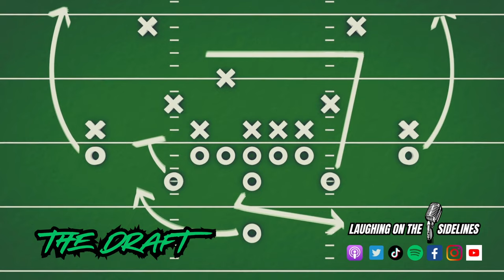Annoying Relatives & New Years Resolutions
On this week's episode, Scotty heads to western Kansas, and Steve is annoyed by his in-law at Christmas dinner. The Lions are finally the Kings of the North, and Joe Flacco is only 38. The Chiefs blow it against the Raiders, and Jack Jones has created a Raider hater for life. Have you ever pranked someone so badly the called the cops, and when are you going to bed on New Years Eve? What are some rejected names for fake boobs, and what is 2024's new slogan? What are some New Years resolutions you won't be able to follow through with, and could you be the Santa at a swinger's bar? Happy New Year, and keep on laughing assholes!